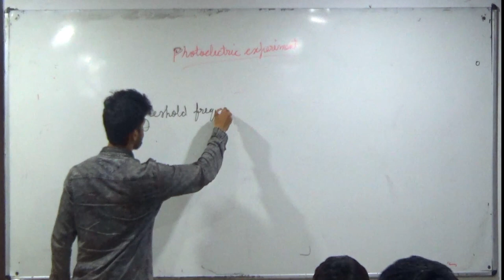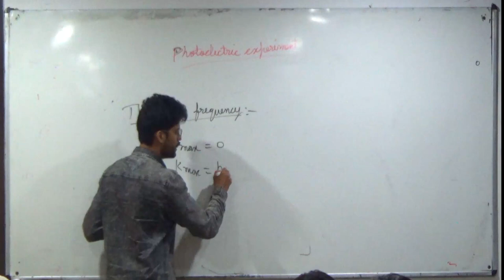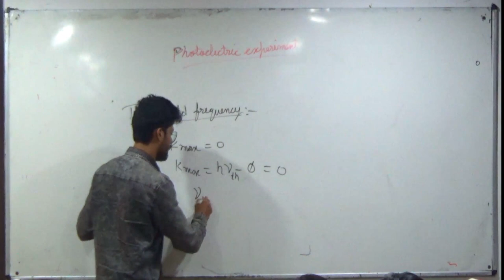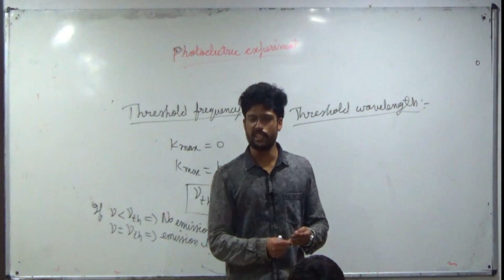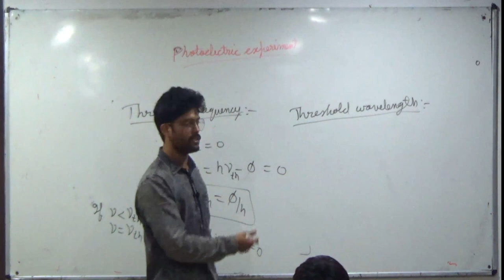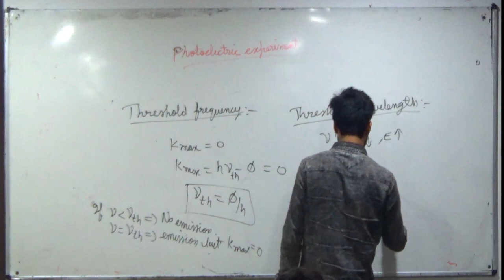6) Photoelectric Effect | Threshold frquency / wavelength | IIT JEE / NEET | Modern Physics | KOTA